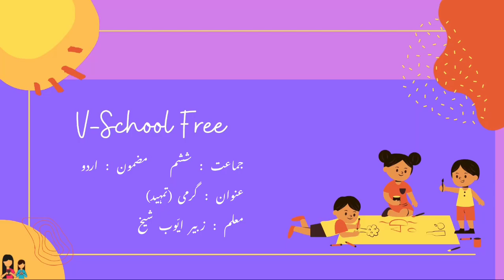6th | Urdu | chapter No.11 | تمہید | گرمی | VSchool